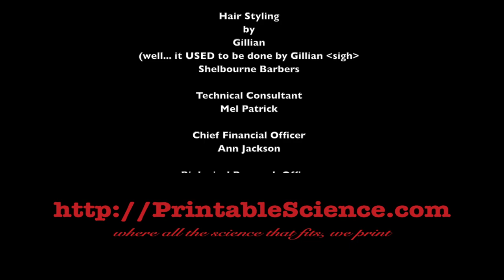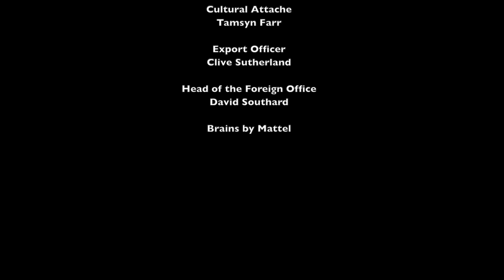3D Printed Hair Trimming Set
No reason to go through this pandemic with your hair looking anything less that perfect! This project features a set of 3D printed trimming/shaping and cutting blades that will allow you to do a pretty decent DIY job of keeping your hair nicely coiffed. Don't catch yourself looking in the mirror looking anything less than you were born to be!